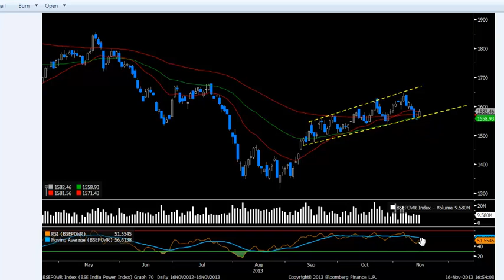BSE POWER SECTOR INDEX: inditradeTv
BSE power index aims at tracking the performance of the companies engaged in generation, transmission, distribution of power. And also, companies providing power infrastructure and and manufacturers on equipment required for power generation.

Code   Name                                 Weight in Index
500103 Bharat Heavy Electricals Ltd 22.15
532555 NTPC Ltd                                 13.76
500390 Reliance Energy Ltd.                  13.7
532667 Suzlon Energy Ltd                  8.81
500400 Tata Power Co. Ltd                  8.36
500002 ABB Ltd                                  7.68
500550 Siemens Ltd.                          6.16
500093 Crompton Greaves Ltd.          4.46
532898 Power Grid Corporation Of India Ltd. 4.37
532708 GVK Power & Infrastructure Ltd.  3.17
532754 GMR Infrastructure Ltd.          2.37
532779 Torrent Power Ltd.                  1.96
522275 Areva T&D  India Ltd.                  1.75
500084 CESC Ltd.                                  1.3

Here is our Video for BSE power sector outlook:
 On Daily time frame  BSE powersector  index has been consolidating  in a Channel since Sep-13  after it broke out of symmetrical triangle formation on 5-sep 13 with good volumes and well above 50 and 100 day exponential moving average which are located around 1530 levels  .
  Last week the index once again bounced from the lower end of the channel after it failed to cross the upper end of the channel suggesting that the index is once again in the mood of testing the upper end and sustaining  above 200 day exponential moving around 1640 can push the index to 1750 levels . Reversal in the index can be confirmed once it closes below 1518 which can negate the view. RSI is at 51 is adding strength to BULLISHNESS in short term.
 On weekly time frame  the index  is placed at it's  51.5 above  moving average supports the bullish view
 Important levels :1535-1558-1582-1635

You can also trade with us using our exclusive inditools , which has the latest technology to provide our customers the best out of the market.
and let us empower the investor in you.

If you liked the video, don't forget to 'like' and 'comment'. We encourage feedbacks! :)

Note: This video is Copyright product of Inditrade derivatives and commodities ltd.